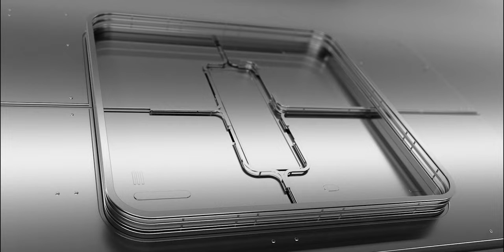African Spiderman vs Jax Briggs. Short action comedy review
There's a lot of controversy surrounding Hollywood Spiderman. Some people love him, while others hate him. But as far as I'm concerned, he's just a Hollywood fraud. this is the real African Spiderman, the true hero!  battles it against Jax brigs of mortal kombat
The African version of spiderman i think is much better than marvels hollywood spiderman. just a review for a subscriber.